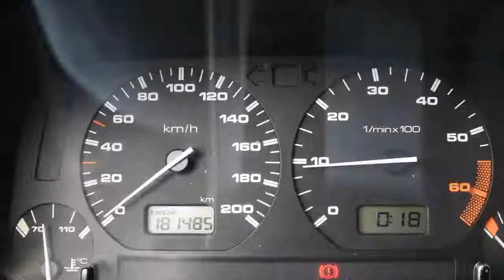Volkswagen Polo 1.4 3drs. Milestone NW APK Inruil mogelijk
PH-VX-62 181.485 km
  Prijs:     € 648
  Merk:     Volkswagen
  Model:     Polo
  Type:     1.4 3drs. Milestone NW APK Inruil mogelijk
  Carrosserievorm:     Hatchback (3 drs)
  Bouwjaar:     1996
  Transmissie:     handgeschakeld
  Kleur:     Rood metallic
  BTW/Marge:     marge
  Brandstof:     benzine
* Achterbank neerklapbaar
* Achterbank neerklapbaar in delen en voorzien van hoofdsteunen
* Buitenspiegels verstelbaar
* Metallic lak
* Radio voorbereiding
* Sportstoelen voor
* Trekhaak

Een goed rijdende Polo. De auto wordt geleverd met een nieuwe apk. Kom gerust langs voor een proefrit. Inruil en financiering mogelijk. Kijk tevens voor al onze andere occasions op Kijk voor een uitgebreide foto en video reportage op onze Ondanks onze grote zorgvuldigheid kunt U aan deze advertentie geen rechten ontlenen en zijn alle gegevens onder voorbehoud van (type)fouten © Auto Hoge 2012.